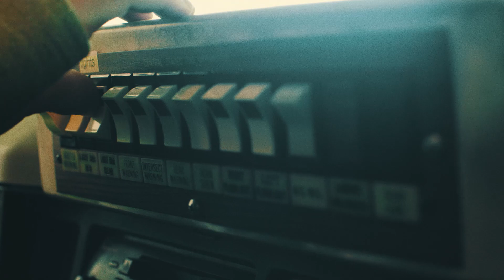Meet Firefighter & Just BARE Chicken Farmer Adam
Adam divides his time being a volunteer fireman and raising chickens for Just BARE®. His interest in volunteering for community service is something that runs in his family, as his interest in farming - Adam being a third generation farmer. Adam sees raising the best chickens possible as just another way of supporting and giving to those around him.​​​​​​​